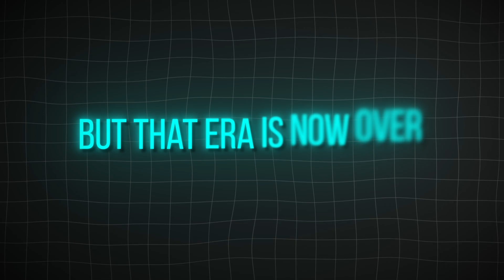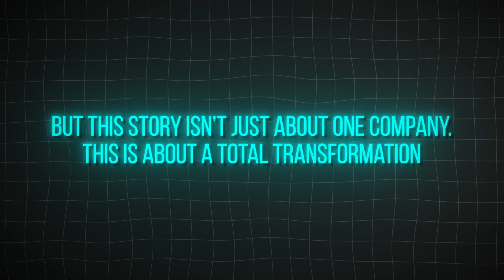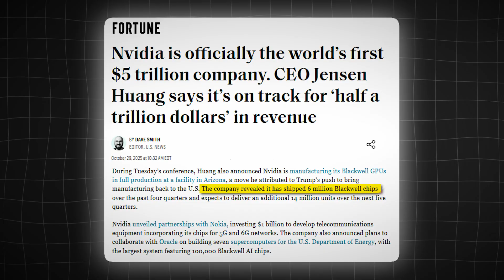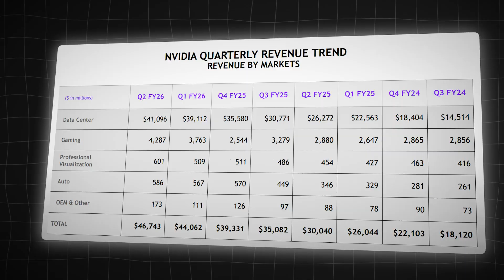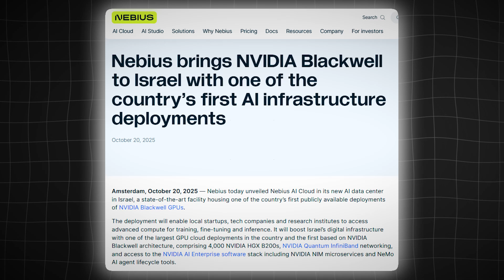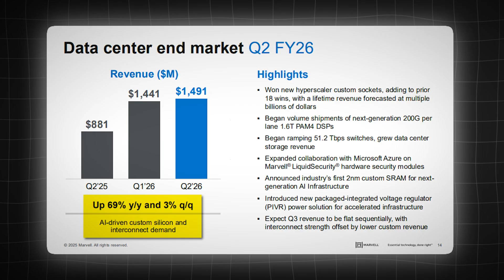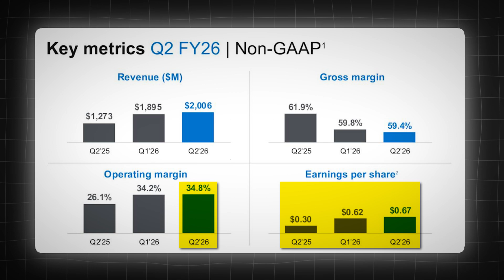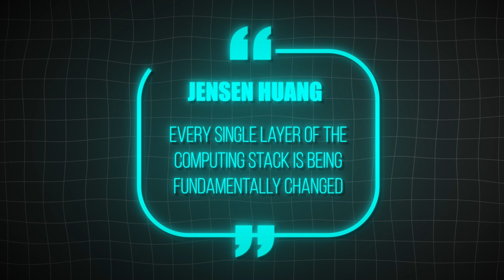Jensen Huang: "It's Happening After 60 Years" 3 Stocks Rebuilding The Entire Industry - Do You Own?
In his latest interview, Nvidia CEO Jensen Huang made a statement that instantly sent shockwaves through Silicon Valley and Wall Street alike: “Every single layer of the computing stack is being fundamentally changed.” For over six decades, computing has relied on CPUs and hand-coded software — but that era is now over. The next era is being built on GPUs, AI models, and accelerated computing. And according to Huang, this transformation won’t just redefine technology; it will reshape the global economy.
The world’s trillion-dollar computing infrastructure — every data center, every enterprise server, every application we use — is being rebuilt from the ground up. In a time when inflation is cooling, interest rates are expected to ease, and global productivity needs a catalyst, artificial intelligence has become that spark. Capital is pouring into AI infrastructure faster than any sector in history. Research firm Dell’Oro Group projects over $1.2 trillion in cumulative data center spending by 2029, as corporations race to upgrade to GPU-powered systems.